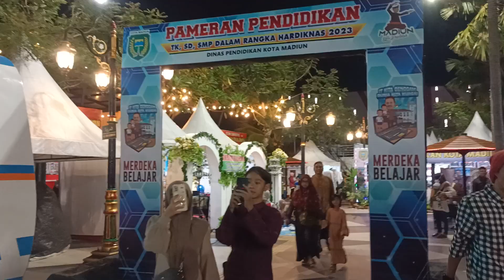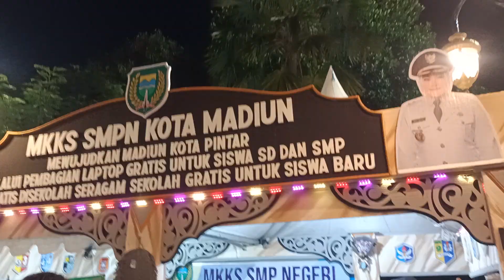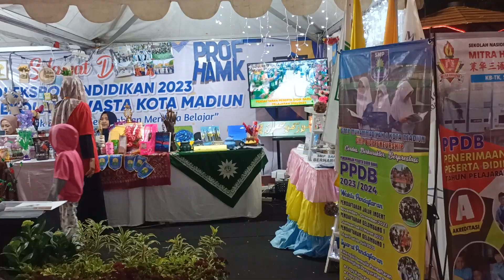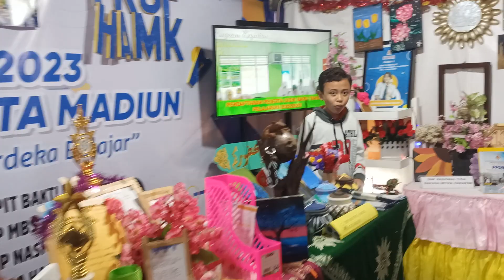PAMERAN PENDIDIKAN KOTA MADIUN HARDIKNAS 2 MEI 2023 DI PSC PATUNG MERLION